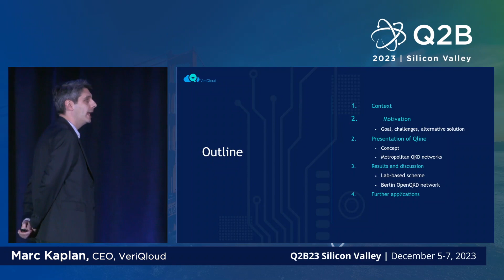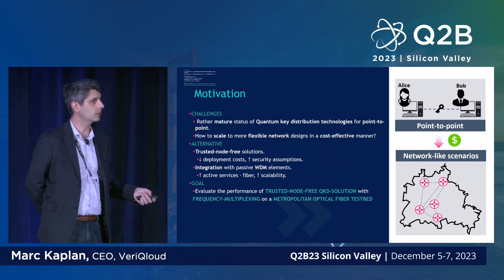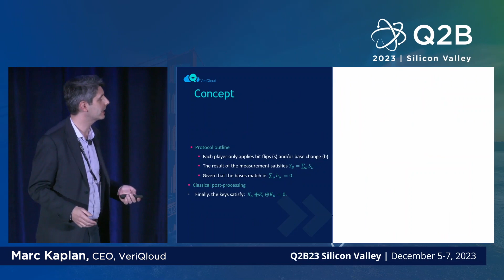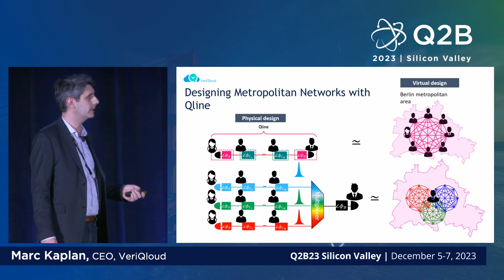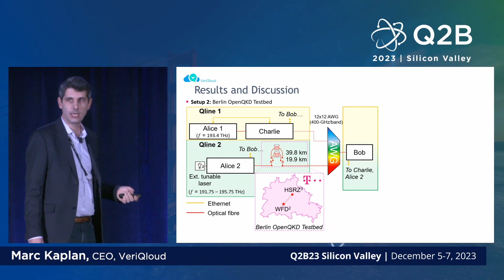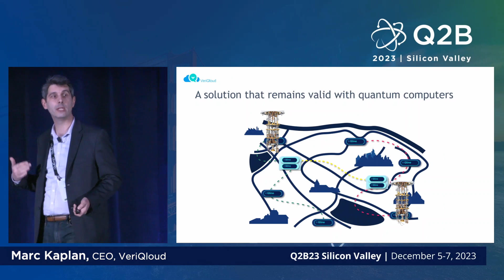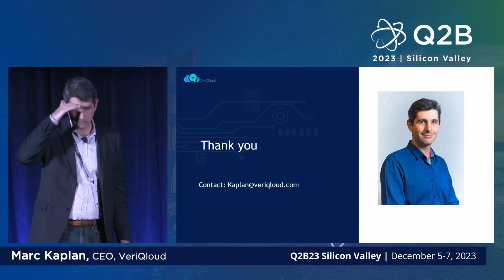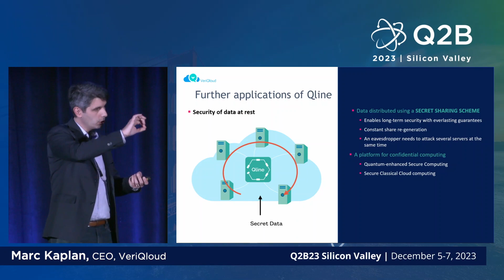Q2B23 SV | Architecture for Metropolitan Network on Berlin OpenQKD Testbed | Marc Kaplan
Marc Kaplan, CEO, VeriQloud | Architecture for Metropolitan Network on Berlin OpenQKD Testbed